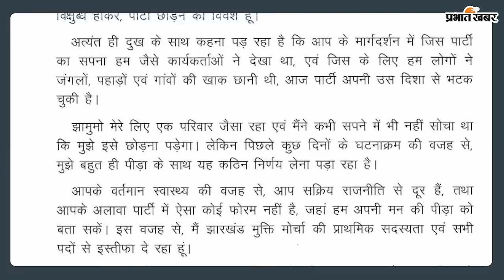Jharkhand Politics: BJP में शामिल होने के बाद JMM को कितना नुकसान पहुंचा सकते हैं 'झारखंड टाईगर'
झारखंड के पूर्व सीएम चंपाई सोरेन 30 अगस्त को बीजेपी का दामन थाम लेंगे. इस सूचना के सामने आने के बाद से झारखंड की राजनीति में चर्चाओं का दौर जारी है. चंपाई सोरेन बीजेपी के साथ जाते हैं, तो झारखंड की राजनीति कैसे और किस हद तक प्रभावित होगी? आगामी विधानसभा चुनाव में बीजेपी को इससे कितना लाभ मिलेगा? चंपाई सोरेन ने जेएमएम छोड़ने की सूचना गुरुजी को पत्र लिखकर दी है और उस पत्र से यह साफ जाहिर है कि चंपाई सोरेन की नाराजगी क्यों है.

चंपाई सोरेन एक संताल और बेदाग आदिवासी नेता हैं, जिन्हें झारखंड का टाइगर कहा जाता है. वे सरायकेला विधानसभा क्षेत्र से छह बार विधायक रहे हैं और कोल्हान क्षेत्र में उनका अच्छा-खासा प्रभाव है. झामुमो छोड़ने वक्त भी चंपाई सोरेन ने गुरु जी शिबू सोरेन के प्रति अपना सम्मान दिखा दिया है. चंपाई ने स्पष्ट तौर पर यह कहा है कि वे आदिवासियों के अस्तित्व की रक्षा और बांग्लादेशी घुसपैठ की समस्या प्रदेश से मिटाने के लिए बीजेपी के साथ जा रहे हैं.